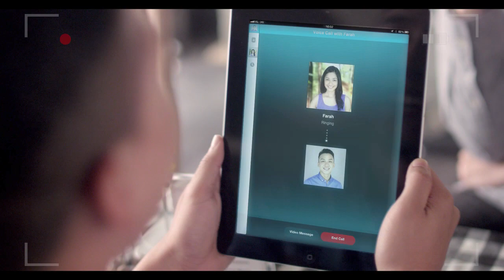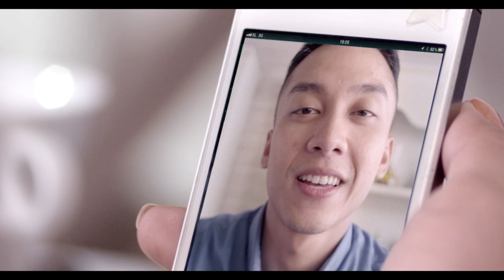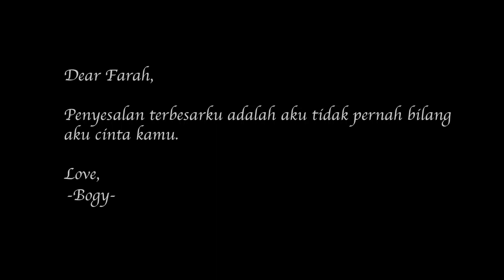[Movie Xploration] Sebuah Cerita Cinta [Full Version]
Sebuah CeritaCinta mengenai sepasang kekasih yang menjalin hubungan LDR (Long Distance Relationship) selama 5 tahun. Teknologi dan internet memBEBASkan jarak antara mereka, sehingga hubungan keduanya menjadi lebih baik.

Happy Valentine everyone!

Love,